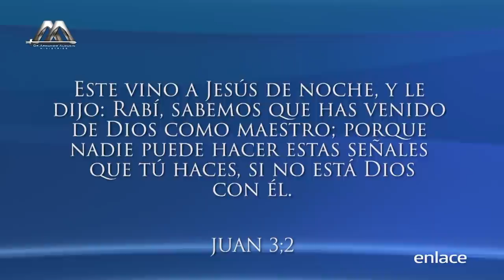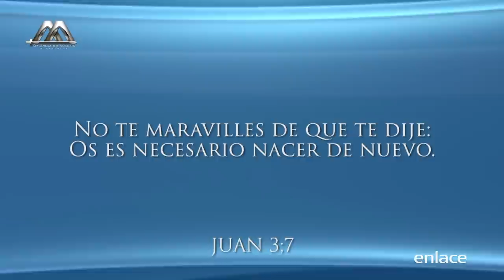Misterio del Paraíso - Vida Nueva para el Mundo - Enlace TV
El Doctor Armando Alducin nos habla acerca del Paraíso, el infiero, lo importante y necesario que fue la muerte de nuestro Señor Jesucristo por nuestros pecados.